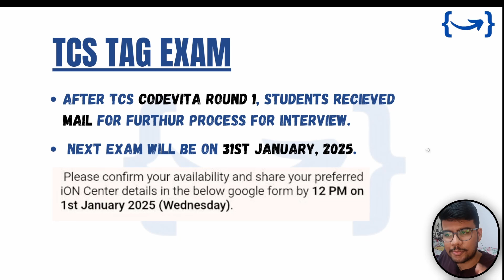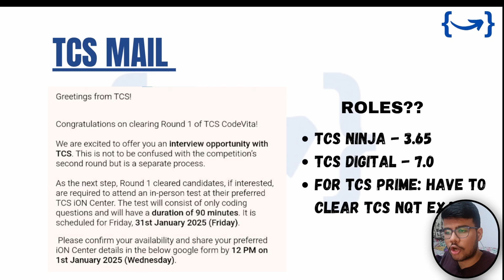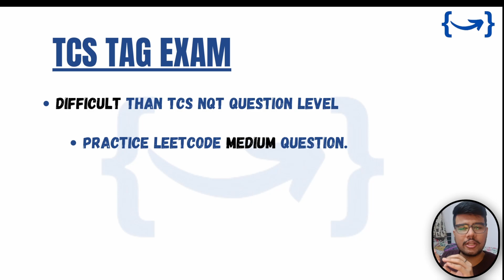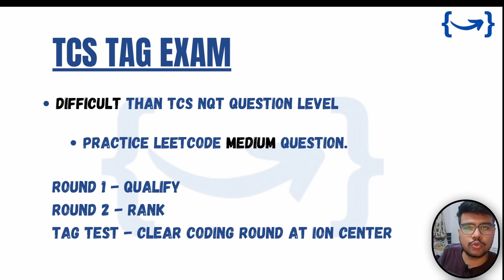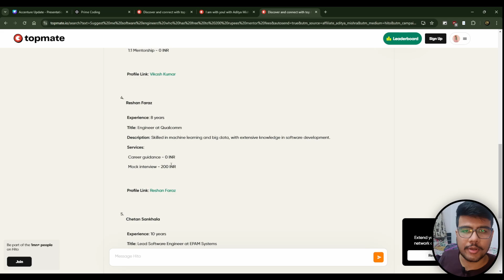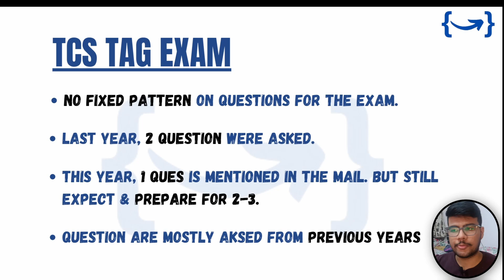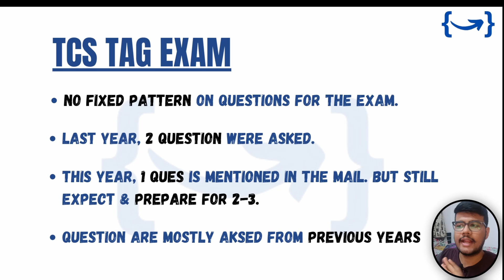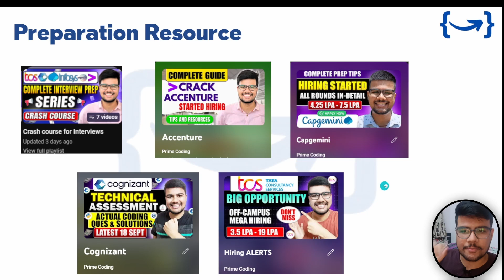🚀TCS Announces Free Tag Exam! Secure Jobs Worth 7 LPA | Complete Guide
🚨 TCS Free Tag Exam is officially announced! This is your opportunity to grab job offers with packages up to 7 LPA without any fees. In this video, learn how to register, the eligibility criteria, and what to prepare for the exam. Don’t let this chance slip away—whether you’re a fresher or experienced, this exam could be your gateway to a successful career at TCS. Watch the full guide now and start your preparation today! 🌟